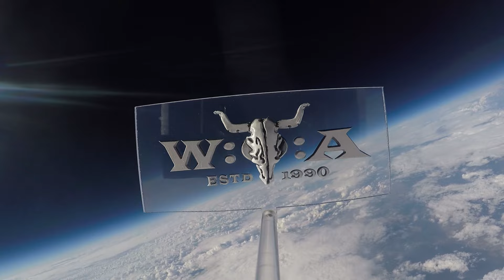Brand of Sacrifice - Live at Wacken Open Air 2023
Toronto based deathcore outfit Brand of Sacrifice opening Louder Stage on Saturday, the last day of Wacken Open Air 2023! Songs:

00:00 Demon King
05:10 Lifeblood
09:30 Eclipse